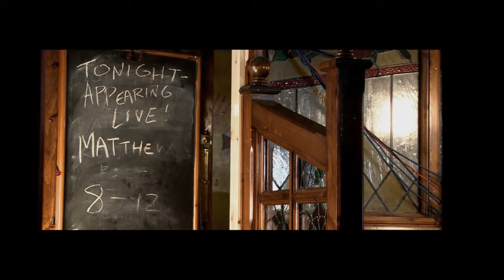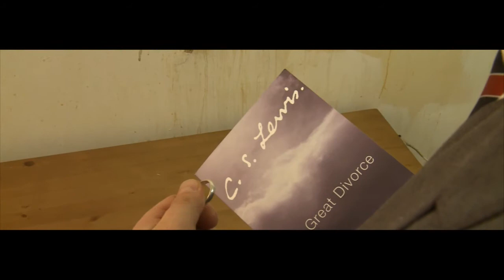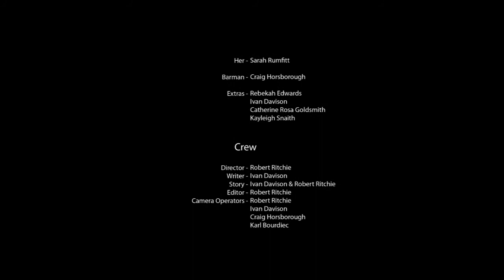Lull - Sunderland University - First Year Video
Right, this is my University Short Film, production started around about March and it was finished by june.

Update 09/06/10

just recieved the marks for this film, 85% and the highest mark video out of the Mac126 module